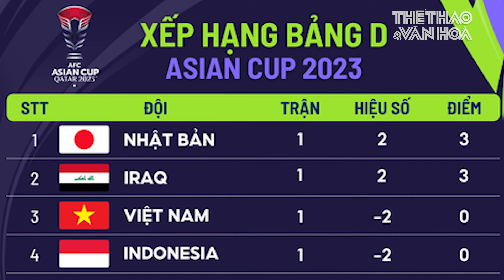Phạm Xuân Mạnh chỉ ra “điểm yếu” của tuyển Indonesia, cảnh giác tinh thần chiến đấu của đối thủ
TTVH | Trong cuộc phỏng vấn bên lề buổi tập tối ngày 16/1, hậu vệ Phạm Xuân Mạnh cho biết toàn đội đã theo dõi trận đấu giữa ĐT Indonesia và ĐT Iraq và qua đó nắm được ưu nhược điểm của đối phương.

🔔 THỂ THAO & VĂN HÓA: là kênh Youtube chia sẻ các nội dung tin tức về thể thao và văn hóa trong nước cũng như nước ngoài. Với mong muốn cập nhật những thông tin chính xác và nhanh nhất trên nền tảng số cho quý vị và các bạn.